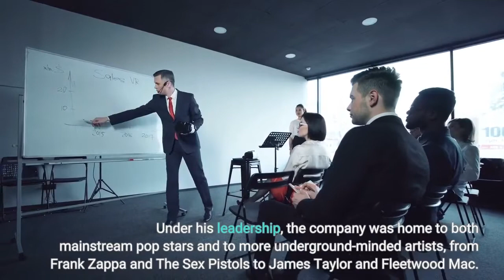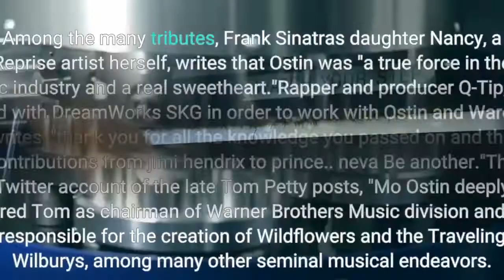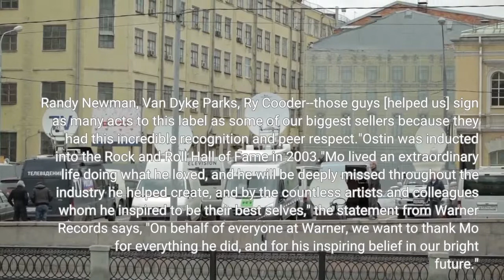Music industry titan Mo Ostin who worked with Sinatra Hendrix and Prince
The music industry is paying tribute to powerhouse record executive Mo Ostin who died "peacefully in his sleep" on Sunday evening, according to a statement from Warner Records. He was 95 years old. Ostin oversaw the careers of a long list of marquee talent: The Kinks, Jimi Hendrix, Joni Mitchell, Neil Young and Prince among them. Born in New York to Russian immigrants, Ostin's early years in the business were spent at the jazz label Verve. In 1960, when Frank Sinatra started his own record label, Reprise, he hired Ostin as its administrative vice president. Reprise was eventually bought by Warner Records. In 1970, Ostin became president of Warner Bros. Records. Under his leadership, the company was home to both mainstream pop stars and to more underground-minded artists, from Frank Zappa and The Sex Pistols to James Taylor and Fleetwood Mac. After leaving Warner in 1993, Ostin went on to head DreamWorks SKG, along with his son Michael and former Warner executive Lenny Waronker. Among the many tributes, Frank Sinatra's daughter Nancy, a Reprise artist herself, writes that Ostin was "a true force in the music industry and a real sweetheart."Rapper and producer Q-Tip, who signed with DreamWorks SKG in order to work with Ostin and Waronker, writes, "thank you for all the knowledge you passed on and the contributions from jimi hendrix to prince.. neva Be another."The Twitter account of the late Tom Petty posts, "Mo Ostin deeply inspired Tom as chairman of Warner Brothers Music division and was responsible for the creation of Wildflowers and the Traveling Wilburys, among many other seminal musical endeavors. God bless Mo. One of the truly good ones. Our thoughts are with his family today."Ostin did have his detractors. In 1978, Warner acquired Sire Records which brought the label The Talking Heads, The Pretenders and Madonna. Sire founder Seymour Stein did not have kind words for Ostin in his memoir, calling him "secretive by design" and "a natural-born politician."In 1994, Ostin reflected on the tension between giving artists creative freedom and the bottom line in an interview with The Los Angeles Times, "You can't measure the value of a quality act by its commercial sales punch. Randy Newman, Van Dyke Parks, Ry Cooder--those guys [helped us] sign as many acts to this label as some of our biggest sellers because they had this incredible recognition and peer respect."Ostin was inducted into the Rock and Roll Hall of Fame in 2003."Mo lived an extraordinary life doing what he loved, and he will be deeply missed throughout the industry he helped create, and by the countless artists and colleagues whom he inspired to be their best selves," the statement from Warner Records says, "On behalf of everyone at Warner, we want to thank Mo for everything he did, and for his inspiring belief in our bright future."